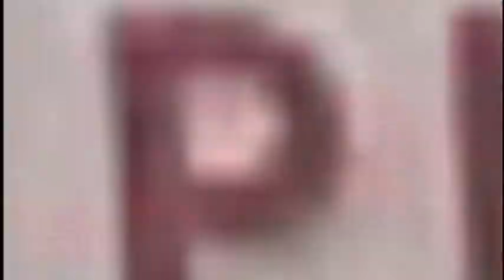SUPAFEST2001 PART 1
This was DJ Supalee's  first major party in Rocheser NY. Sponsoured by Delta Sigma Phi. This video was produced by Victor Medina of Very True Television and foundfer of Locofunk.  Heather Vilalba is you VTv host.